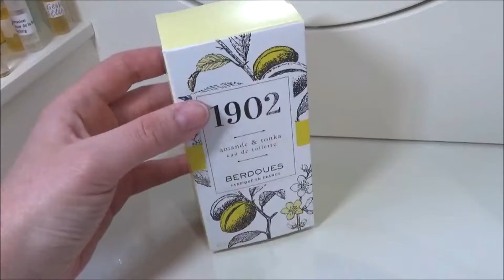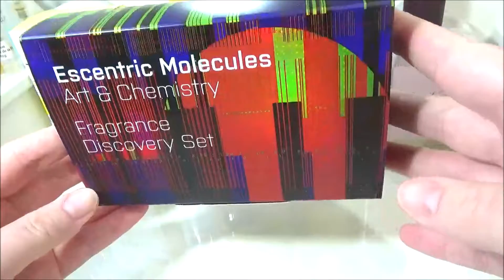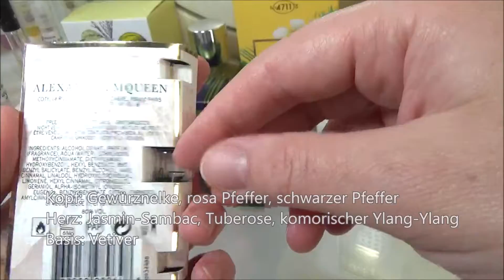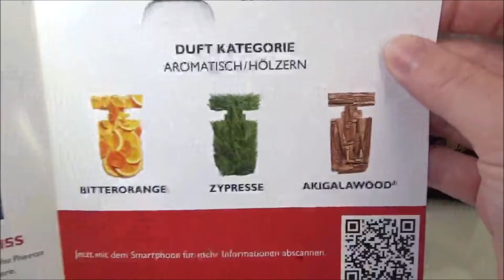SOMMERDÜFTE für Damen und Herren: Neu in meiner Parfum Sammlung Mai 2020 | Flaconesse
Hallo meine lieben Parfümfreunde,
Mit ein wenig Verspätung möchte ich euch nun zeigen, welche Düfte in diesem Monat, Mai 2020, neu in meine Parfum-Sammlung einziehen durften. Es sind große Flacons dabei, ein Discovery Set und ganz viele Proben, die ich teils gekauft und getauscht habe, mit vielen tollen Sommerdüften für Damen und Herren, aber seht selbst:

Berdoues – 1902 Amande & Tonka: 0:24
4711 – Acqua Colonia Intense Sunny Seaside of Zanzibar: 2:09
Atelier Cologne – Grand Néroli: 3:23
Escentric Molecules Discovery Set (Molecule & Escentric 01-04): 5:20
Escentric Molecules – Molecule 05 & Escentric 05: 8:19
Maison Francis Kurkdjian – Gentle Fluidity (Silver & Gold): 8:53
Perris Monte Carlo – Cedro di Diamante: 10:50
Alexander McQueen – McQueen : 11:19
Musk24.com – Musk Oman: 11:26
Tommy Hilfiger – Impact: 12:18
La Rive – Fleur de Femme: 13:29
Guerlain – Aqua Allegoria Flora Nymphea: 13:54
M.Asam – Blue Dreams: 14;32
Mugler – Alien Mirage: 15:14
Bois 1920 – Aethereus: 15:37
Tom Ford – Eau de Soleil Blanc: 16:11
Tom Ford – Soleil Blanc: 16:25
Tom Ford – Soleil Neige: 16:54
Tom Ford – Café Rose: 17:25
Tom Ford – Rose Prick: 18:15
Dunhill – Icon: 18:45
Creed – Viking: 19:10
Mugler – A*Men Pure Havane: 19:44
Guerlain – Eau de Fleurs de Cédrat: 20:12
Amouage – Sunshine Woman: 20:34
Oscar de la Renta – Intrusion (Eau de Parfum): 20:59
Yves Rocher – Rose Ispahan: 21:09
La Maison de la Vanille – Vanille Givrée des Antilles: 21:23
Mugler – Womanity: 22:05
Perris Monte Carlo – Musk Extreme: 22:36

Vielen Dank für’s Zusehen und über euer Feedback. Welche Parfüms sind diesen Monat neu in eure Sammlung gekommen?
Eure Flaconesse

Alle weiteren erwähnten Parfums:
Le Couvent  – Eau de Missions
Atelier Cologne – Café Tuberosa
Kilian - Intoxicated
Creed – Silver Mountain Water
Creed – Aventus
Amouage – Sunshine Man
La Maison de la Vanille – Vanille Divine des Tropiques & Vanille Fleurie de Tahiti

Ich würde mich freuen, wenn ihr mich auch auf Instagram besucht

 (dieses Video enthält unbezahlte Werbung, alle gezeigten Produkte wurden selbst gekauft)